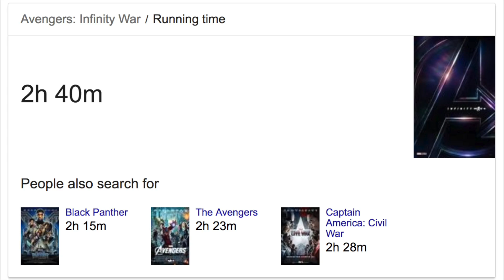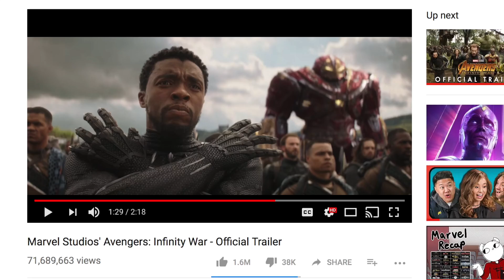The Top 25 Moments From Avengers: Infinity War! (REVIEW)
So, my only remaining question is...do you like the Infinity War? What was your favourite bit? Are there any great moments from the film I left out?

Once again, sorry this video is late...this is my longest video ever and my computer crashed while making it and I lost half of my work...